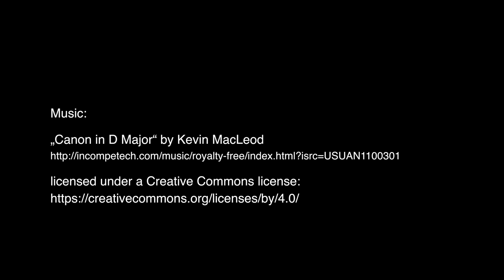Bornholm 2016 • Aerial Movie • 4K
Aerial Impressions from Bornholm, Denmark filmed in October 2016.
Luftaufnahmen von Bornholm, Dänemark gefilmt im Oktober 2016.
Aerial Indtryk fra Bornholm, Danmark filmet i oktober 2016.

Locations / Orte / Steder:
- Balka Strand
- Coast between Aarsdale and Svaneke
- Hammershus Slotruin
- Teglkås
- Jons Kapel
- Snogebæk
- Balka Strand